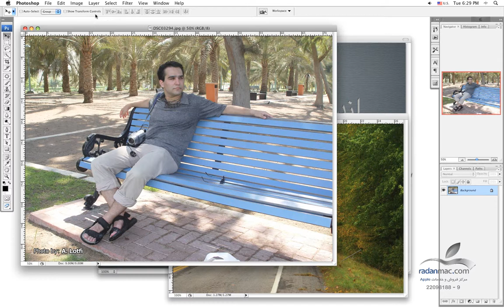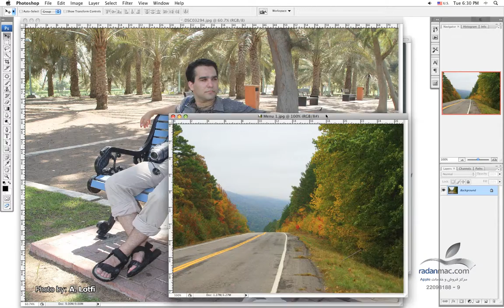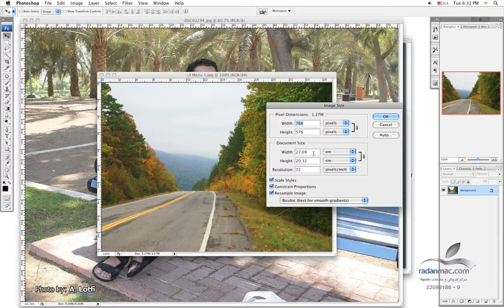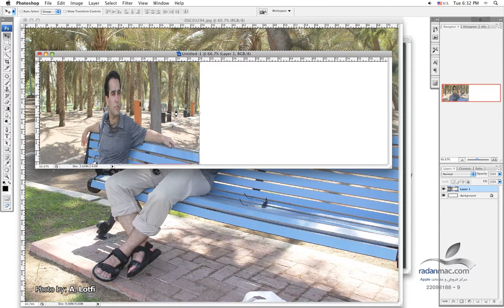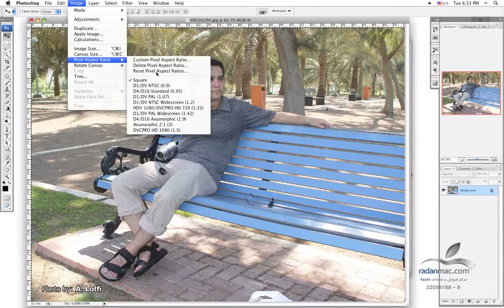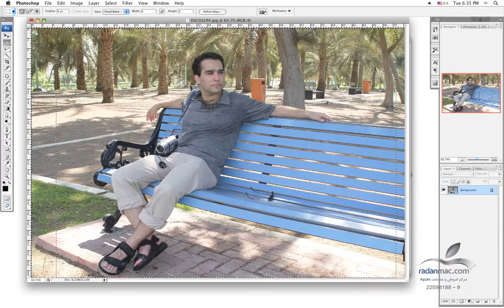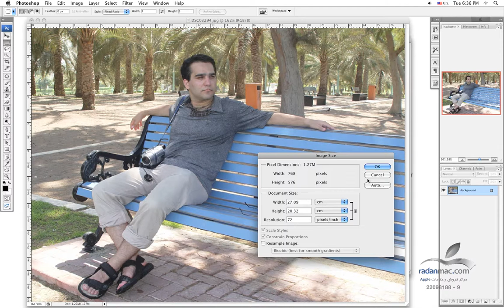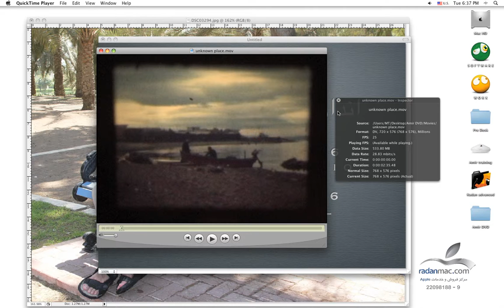7. Apple DVD Studio Pro - Image Size - Persian